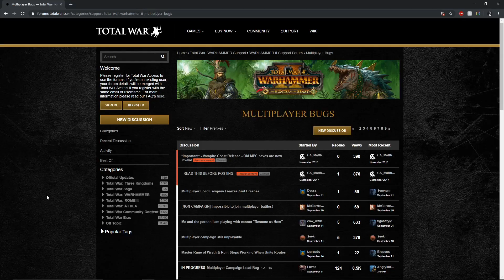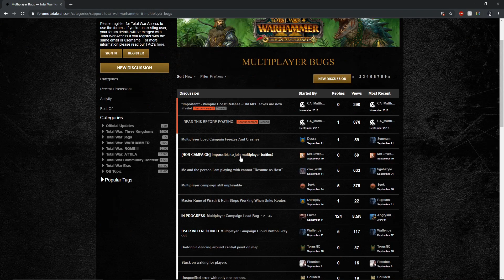Let's Play Co-Op Total War Warhammer 2 | Mortal Empires | Update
Creative Assembly is in the process of fixing this bug.  Hopefully it will be fixed by next week.  If not, we WILL have more Total War no matter what.